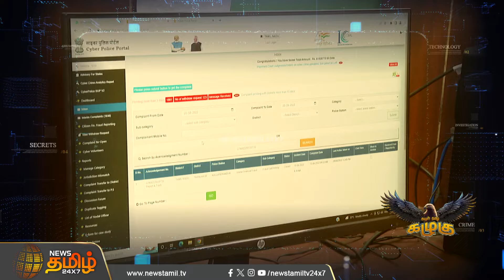பள்ளிகளுக்கு வெடிகுண்டு மிரட்டல் - குற்றவாளியை நெருங்கும் சைபர் க்ரைம் | Bomb Threat in Schools